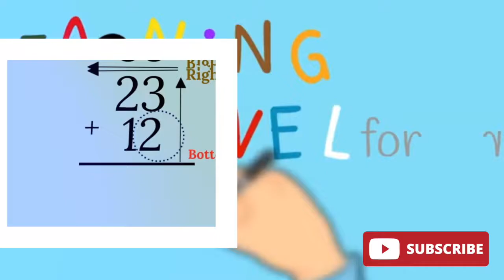Beavers eating and collecting building materials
Beaver
* Beavers are large, semiaquatic rodents
* Beavers are the second-largest living rodents after the capybaras.
* They can be found in a number of freshwater habitats, such as rivers, streams, lakes and ponds.
* They are herbivorous, consuming tree bark, aquatic plants, grasses and sedges.
* Beavers build dams and lodges using tree branches, vegetation, rocks and mud.
* They chew down trees for building material.
* Dams and lodges serve as shelters.
* Their infrastructure creates wetlands used by many other species.
* Because of their effect on other organisms in the ecosystem, they are considered a keystone species.
* Adult males and females live in monogamous pairs with their offspring.
* When they are old enough, the young will help their parents repair dams and lodges and may also help raise newly born offspring.
*  Beavers hold territories and mark them using scent mounts made of mud.
* Beavers have been hunted for their fur, meat and castoreum.
* Castoreum has been used in medicine, perfume and food flavoring.
* Before protections began in the 19th and early 20th centuries, overhunting had nearly exterminated them.
* The beaver symbolizes industriousness and is the national animal of Canada.